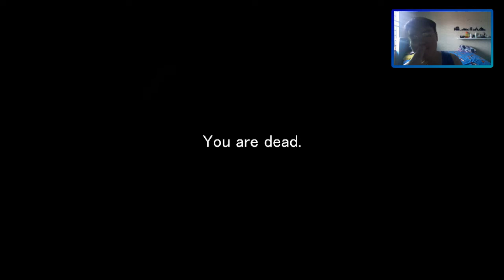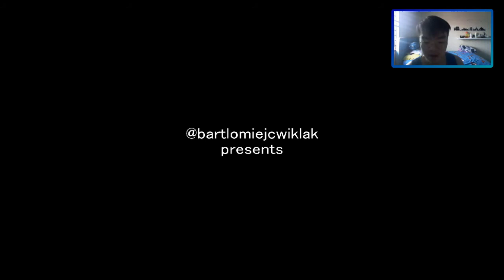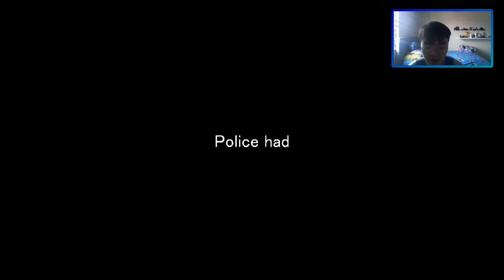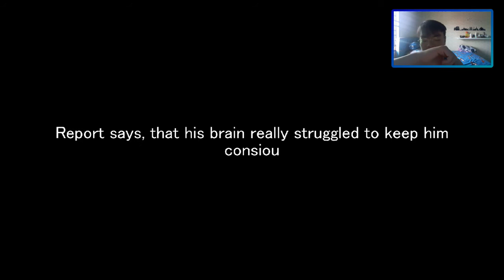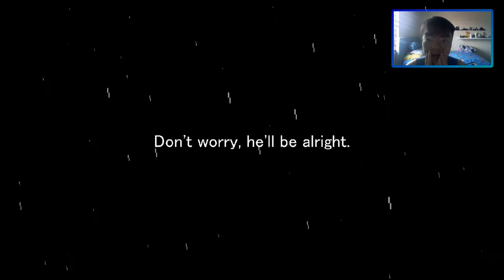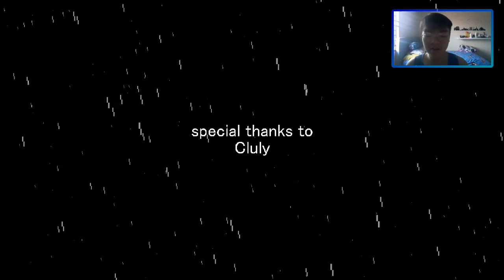I wonder what he saw ... || Faint